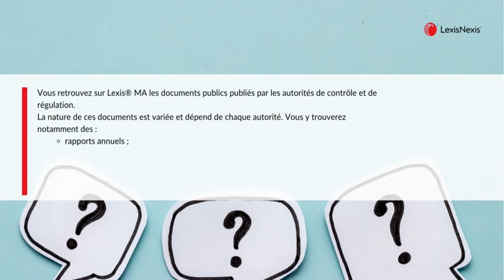Quels sont les documents produits par l'ARC que je peux trouver sur Lexis MA ?